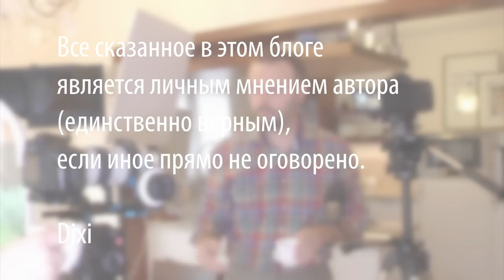Деликатесное холодное копчение рыбы и мяса. Скумбрия, свиная вырезка - копчение холодным дымом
Беспроводной термометр для мяса с алиэкспресс ВНИМАНИЕ! После двух лет довольно жесткой эксплуатации вышел из строя!

Использование нитритной соли не более 10г на 1 кг продукта.
к весу мяса - 2% соли (1% нитритная, 1% поваренная) и 0,3% сахара

Произведение «Деликатесное холодное копчение рыбы и мяса. Скумбрия, свиная вырезка - копчение холодным дымом» созданное автором по имени Дмитрий Fresco, публикуется на условиях лицензии Creative Commons «Attribution-ShareAlike» («Атрибуция — На тех же условиях») 4.0 Всемирная.